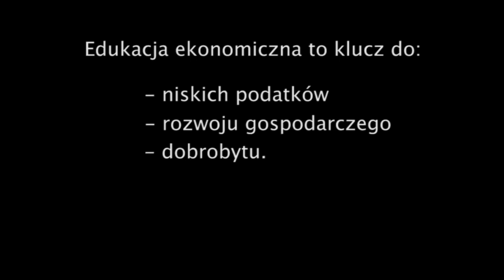Przedsiębiorczość w polskiej szkole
Niestety, bardzo często tak właśnie wygląda nauka ekonomii i przedsiębiorczości w polskich szkołach. Dobra wiadomość jest taka, że mamy pomysł na to, jak zmienić ten stan rzeczy.

Jak chcemy to zrobić? Przeczytaj na stronie projektu "Wolna przedsiębiorczość"